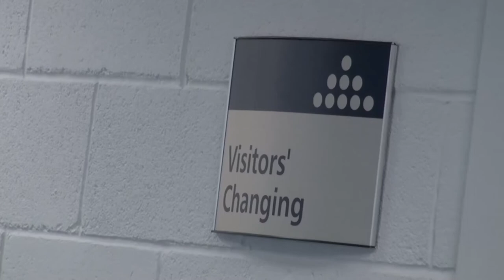TUNNEL CAM: Bolton v QPR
Behind-the-scenes footage from the weekend's game against QPR.